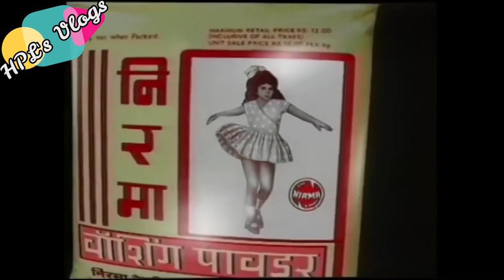Whose Childhood is not Complete wit thz Ad? Washing Powder Nirma | HPL's Telugu Vlogs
Whose Childhood is not Complete with this Ad? Nirma Washing Powder
Video Tittle: Whose Childhood is not Complete wit thz Ad? Washing Powder Nirma | HPL's Telugu Vlogs
Today's video is: Whose Childhood is not Complete wit thz Ad? Washing Powder Nirma | HPL's Telugu Vlogs stayhome help save lives
If you liked this "Whose Childhood is not Complete wit thz Ad? Washing Powder Nirma | HPL's Telugu Vlogs" stayhome help save lives
If you'd like to see more videos like "Whose Childhood is not Complete wit thz Ad?

24 Epic 1990s Doordarshan Advertisements | Nostalgia of Childhood | Old Indian Ads